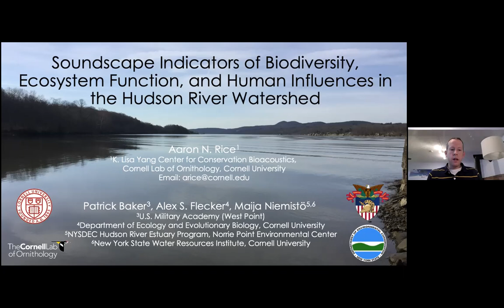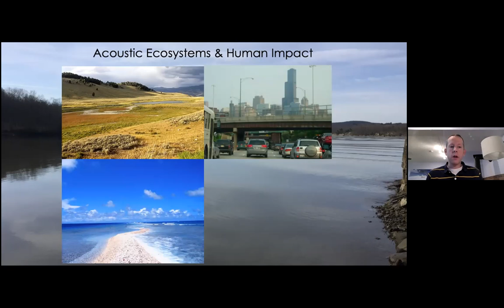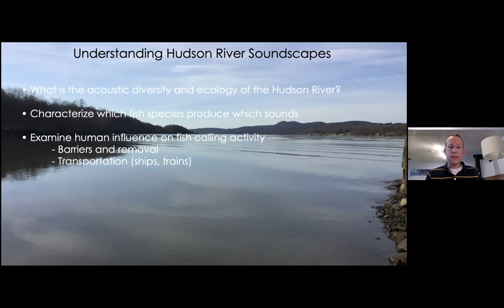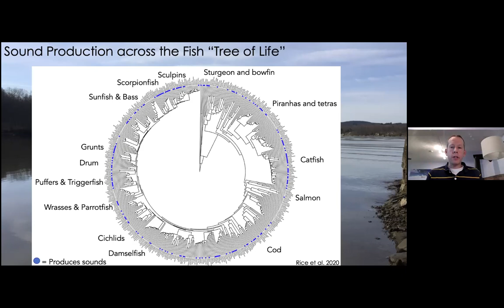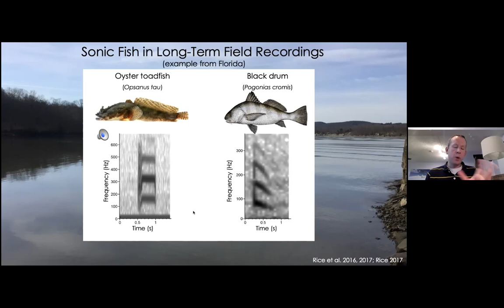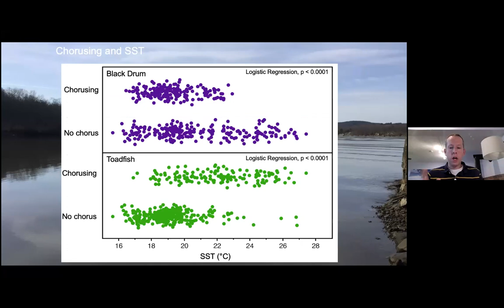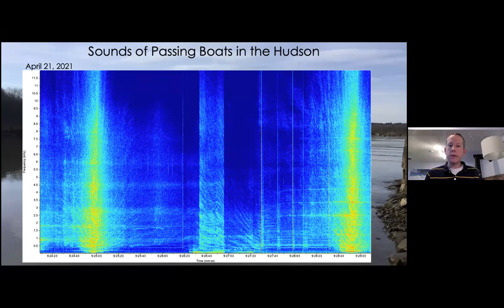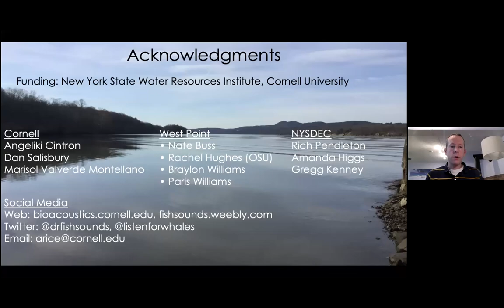Soundscape Indicators of Biodiversity, Ecosystem Function, & Human Influence in the Hudson Watershed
Hudson River Watershed Alliance Watershed Breakfast Series
Featured Speaker: Aaron N. Rice, Principal Ecologist and Senior Research Associate, Center for Conservation Bioacoustics, Cornell Lab of Ornithology, Cornell University

Sound is increasingly recognized as an important component of aquatic habitats. Many, if not most, fish species produce sounds as part of their life history, and similarly, a variety of environmental and human activities have acoustic influences on underwater habitats. By recording underwater sounds with specialized instrumentation, we can understand which fishes are active in particular habitats, when they are spawning, and how behavior and ecology of fishes is driven by abiotic or anthropogenic processes. Marine and estuarine habitats have long been the focus of most passive acoustic monitoring efforts; by comparison, the soundscapes of freshwater systems – particularly rivers and streams– have long been neglected. As part of a collaborative project between Cornell University, NYS DEC, and the U.S. Military Academy at West Point, we are deploying hydrophones in various habitats along the main stem and tributaries of the Hudson River to understand its diversity of soundscapes. We have been looking at the acoustic patterns of protected or iconic species, the phenology of community assembly in different habitats, and how human use of the Hudson may impact the aquatic fauna. While our acoustic exploration of this dynamic ecosystem has just begun, we are quickly gaining insight into how bioacoustics can help us understand, manage and conserve the Hudson River.